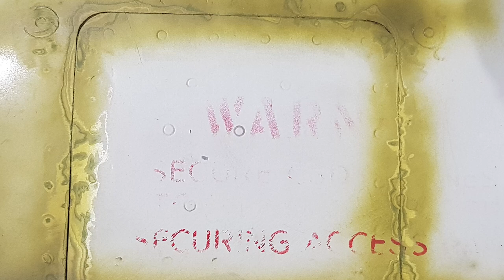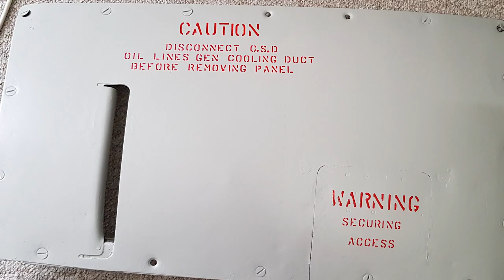HARS - Tracker 851 Cowl prep n paint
This is the Grumman Tracker 851 at the Historical Aircraft Restoration Society.
Rather than stencil spray paint I like to hand sign write.
... glad to be part of 851 work crew.